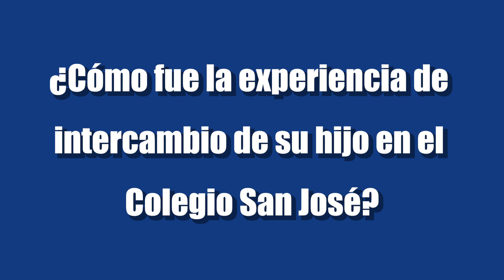Testimonio familia Altamar - Intercambio USA / Colegio San José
Juan Altamar, estudiante de Cathedral Preparatory School and Seminary (New York) junto a sus padres comparten el testimonio de su experiencia en  el Colegio San José, durante su intercambio en la Institución.